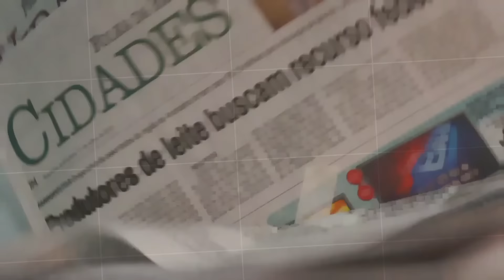Veículos são removidos da Rondon após acidente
Acidente envolveu 16 veículos em 08/04/2016, em Araçatuba.